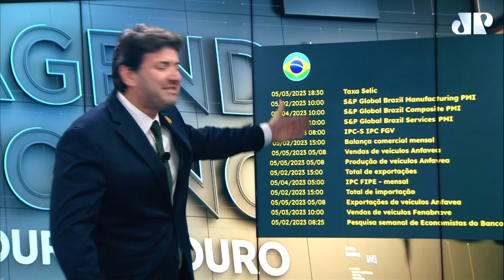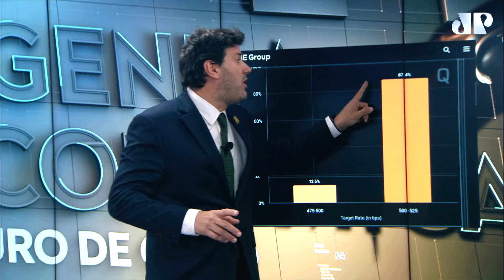Super Quarta, decisão do BCE, arcabouço e balanços | Agenda Touro de Ouro - 30/04/23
Confira a Agenda Econômica Touro de Ouro com Pablo Spyer, o Tourinho. Saiba o que de mais importante vai movimentar a próxima semana no mercado financeiro